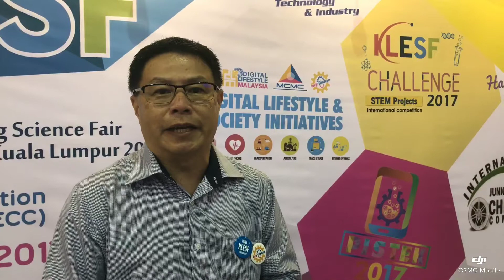KLESF 2017: Internet of Things